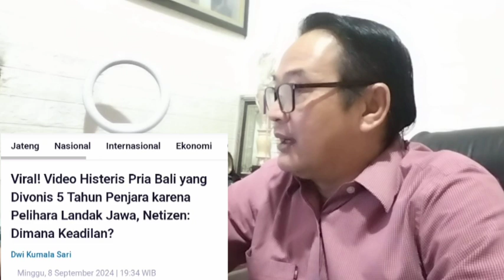🔴KETIKA LANDAK DI V0NIS 5 TAHUN❗❗❗KORUPTOR DI V0NIS 3 TAHUN, PELAKU PEMBOENOEHAN BEBAS , ADIL ❓❓❓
I Nyoman Sukena, seorang pria asal Bali, kini harus, menghadapi ,kenyataan pahit ,usai divonis 5 tahun penjara,.
Vonis ini ,dijatuhkan kepada Sukena, karena memelihara Landak Jawa, yang merupakan satwa dilindungi,.
Sebuah video, yang memperlihatkan ,Sukena menangis histeris ,di ruang sidang pun viral, menyentuh hati banyak netizen,.
I Nyoman Sukena didakwa melanggar Undang-Undang Konservasi Sumber Daya Alam Hayati dan Ekosistem.
Menurut undang-undang ini, memelihara hewan yang dilindungi tanpa izin dapat dikenakan hukuman penjara maksimal lima tahun dan denda hingga Rp 100 juta.
Kasus ini membuat I Nyoman Sukena harus menerima hukuman berat, meski ia mengaku tidak mengetahui bahwa Landak Jawa termasuk dalam kategori satwa dilindungi.
Kasus Sukena mengejutkan banyak pihak, termasuk tetangga dan teman-temannya.
Mereka mengenal Sukena sebagai sosok yang baik, ramah, dan tidak pernah terlibat dalam masalah hukum sebelumnya.